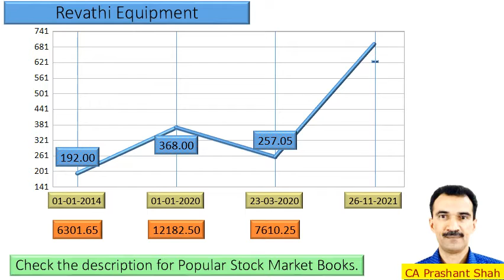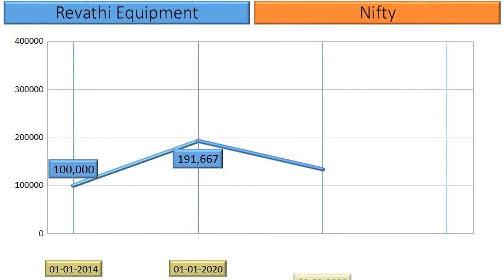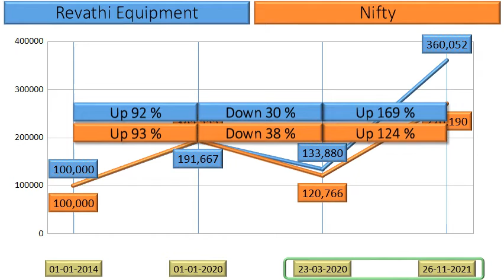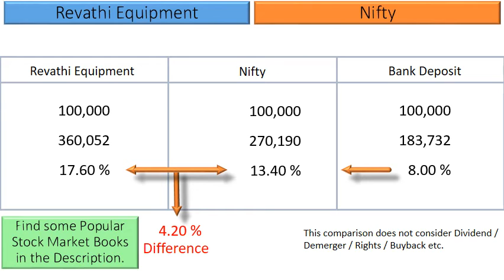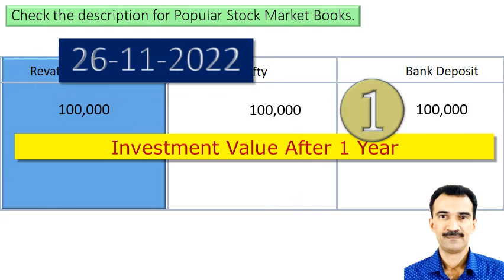Revathi Equipment Price Analysis